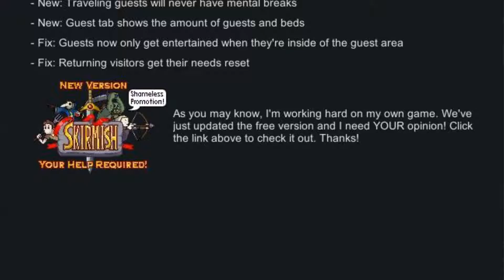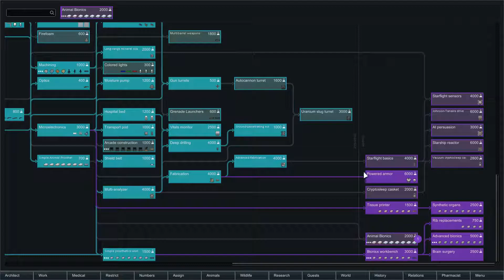Rimworld - Blessed relief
Not intended, but a quieter episode!

Hope you enjoy (and survive), Sign up to be included in the comments below :)

and on steam